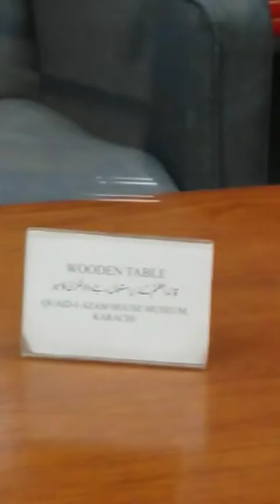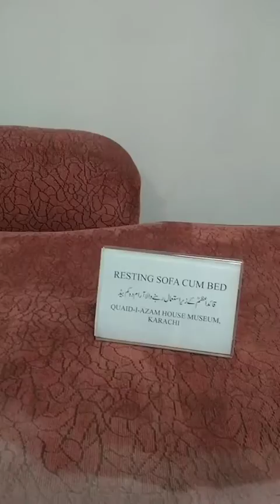Museum in Pakistan 🇵🇰 Islamabad |Desi Canadian Vlogger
I was visiting Pakistan went to Islamabad visited Monument of Pakistan it was beautiful museum there history of indopak statues of  founder of Pakistan Muhammad Ali Jinnah, National Poet of Pakistan Allama Iqbal, Mahatma Gandhi, had fun